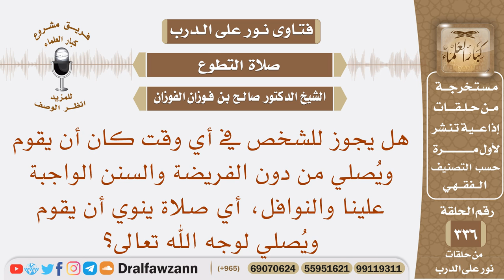هل يجوز للشخص في أي وقت كان أن يقوم ويصلي من دون الفريضة والسنن الواجبة علينا والنوافل؟ صالح الفوزان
نص السؤال: هل يجوز للشخص في أي وقت كان أن يقوم ويُصلي من دون الفريضة والسنن الواجبة علينا والنوافل، أي صلاة ينوي أن يقوم ويُصلي لوجه الله تعالى؟
السيرة الذاتية :
للاشتراك في قناة الشيخ صالح الفوزان

رئيس الفريق
لمشروع كبار العلماء